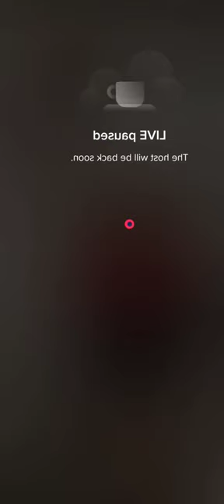Bigo live 😍 Pretty Girls 💎 live stream #821